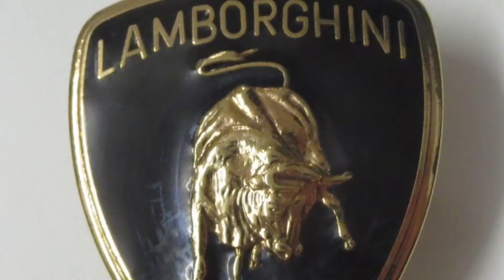3 2 1 go meme Lamborghini edition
Episode 10